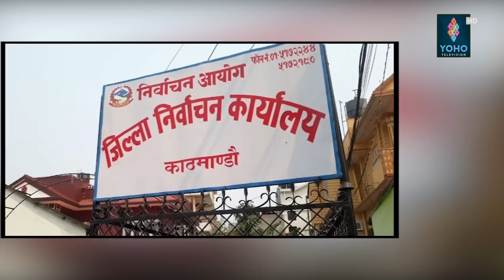काठमाडौं १ मा चुनावी भिडन्त, कस्को पल्ला भारी ? कस्को अवस्था कस्तो ? ||YOHO REPORT